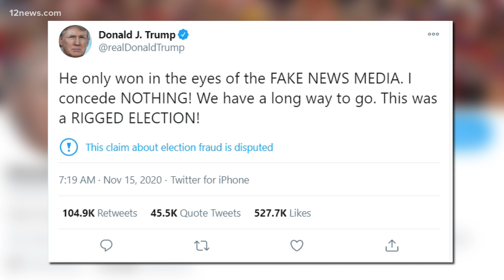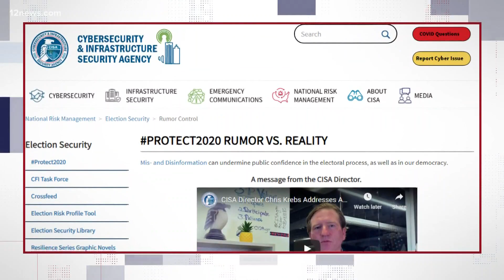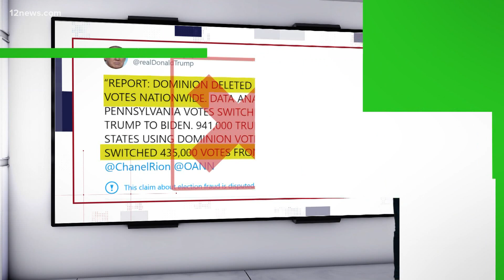VERIFY: Dominion did not throw out or change votes cast for Trump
A new claim says that Dominion changed or threw out votes cast for President Trump. Team 12's Jason Puckett verifies those claims.